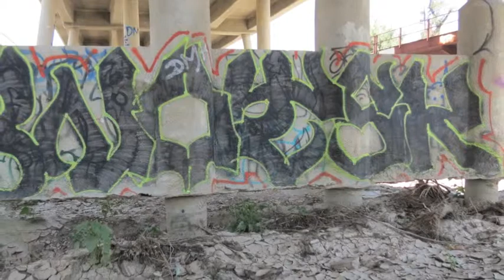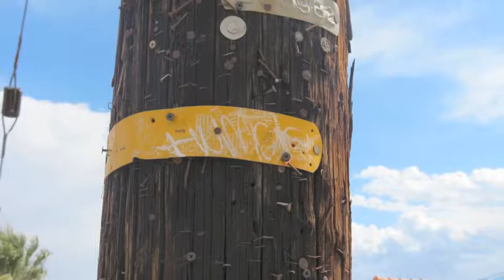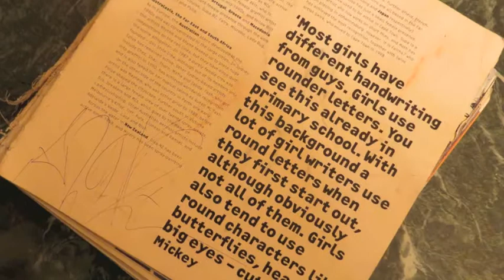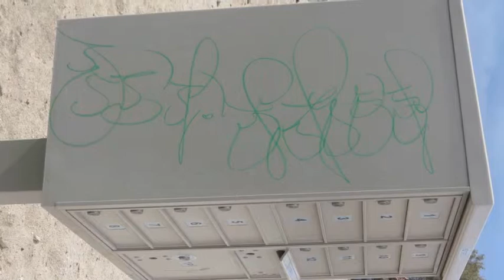Digital Story: Garffiti By Edith Zendejas Gonzalez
My digital story is based on garffiti I had chose this theme because I always been so interested. Garfifiti is well found every where around you . It is the best way to inspire yourself and makes everyone else want to inspire them selfs to. This project was fairly easy just had to pick a theme and a song which had took me some time. I'm very confident about my project and how it had came out.